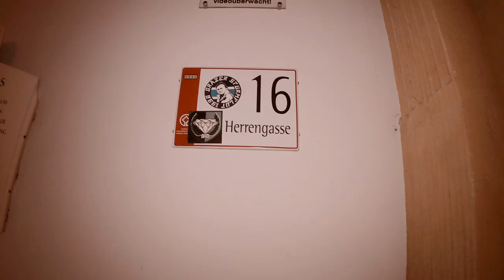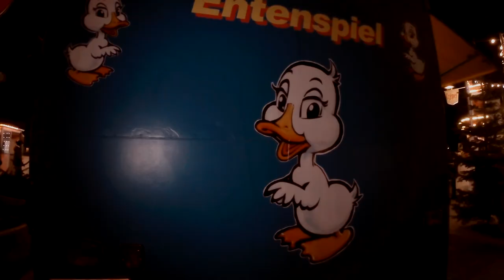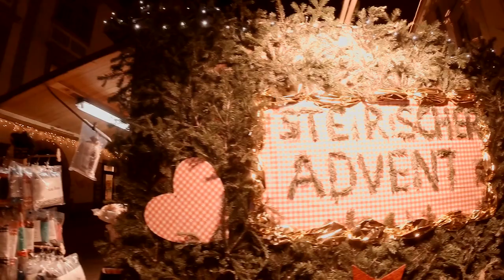Advent in Graz 2017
We did a small round in the downtown of Graz Austria in Advent time.